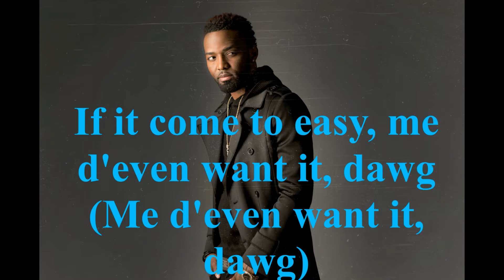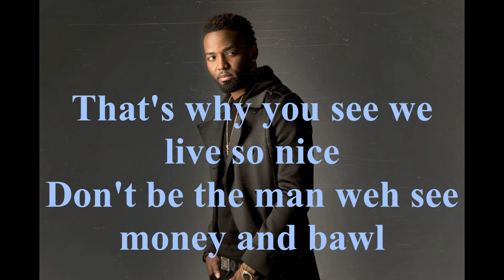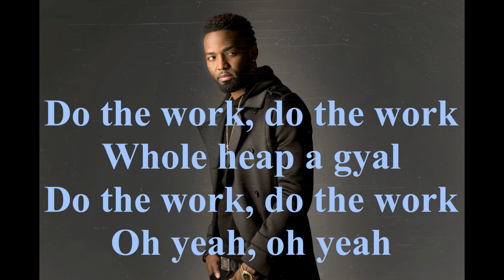Konshens Do Di Work Money House Riddim CEV